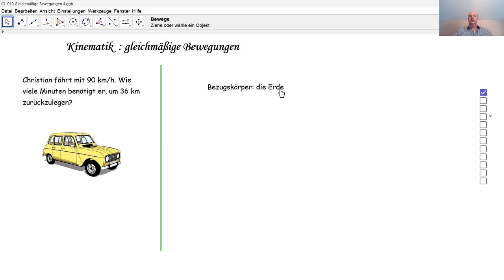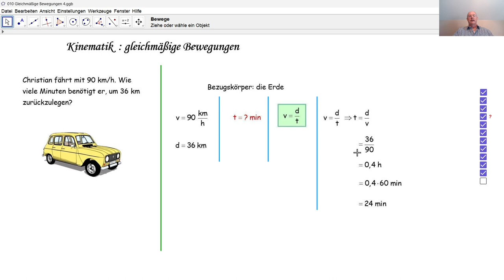Physik 4PhD010 Gleichmäßige Bewegung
Wir lösen eine Aufgabe zu einer gleichmäßigen Bewegung eines Autos.